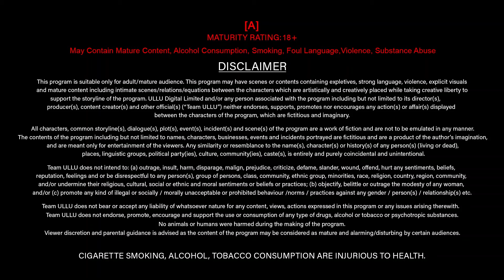Shaukiya | Part - 01 | Official Trailer | Dubbed In Tamil | Releasing On :15th November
Husn ki madhoshi ka, kuch naya rahguzar kar dungi
Manzil meri baahon me, teri raaten zehar kar dungi,
Ye khel zara ashikana hai magar,
Sab dekhte reh jayenge, inteha iss kadar kar dungi

Shaukiya | Part - 01 | Releasing on : 15th November

Follow us on X:   / ulluapp